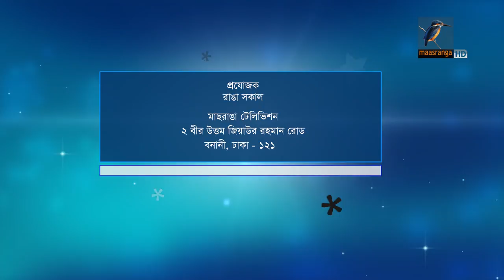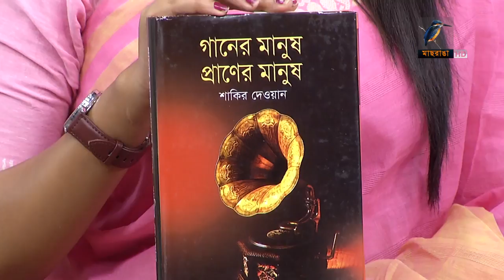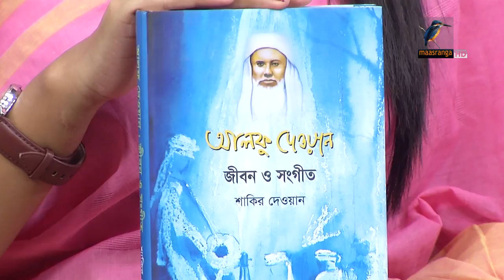Ranga Shokal | Kebria, Nondita | Sakir Dewan | Talk Show | Maasranga TV | Full HD | 2018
Ranga Shokal | Kebria, Nondita | Motiur Rahaman Bir Protik | Talk Show | Maasranga TV | Full HD|2018

শিবলী মোহাম্মদ এদেশের প্রতিথযশা একজন নৃত্যশিল্পী। কত্থক নৃত্যে তার প্রাতিষ্ঠানিক শিক্ষা হলেও তিনি ইউরোপিয়ান ধারার সঙ্গে উপমহাদেশীয় নৃত্যের সমন্বয় করে যথেষ্ট সুনাম কুড়িয়েছেন। অত্যন্ত গুণী এই নৃত্যশিল্পী এ পর্যন্ত সহস্্রাধিক ডান্সরিসাইটালের নির্দেশনা দিয়েছেন। এছাড়া অভিনয়ের পাশাপাশি নির্দেশনা দিয়েছেন অসংখ্য নৃত্যনাট্যে। যার মধ্যে ‘চিত্রাঙ্গদা’, ‘চিরঅম্লান’, ‘শকুন্তলা’, ‘শাপমোচন’ ইত্যাদি উল্লেখযোগ্য। টেলিভিশন এবং মঞ্চ ছাড়াও খ্যাতিমান নৃত্যশিল্পী শিবলী মোহাম্মদ তার নৃত্যের মাধ্যমে মুগ্ধ করেছিলেন বিশ্বকাপ ক্রিকেট ২০১১- র উদ্বোধনী অনুষ্ঠানে আগত দর্শকদের। বর্তমানে তিনি বাংলাদেশের অন্যতম নাচ শিখবার প্রতিষ্ঠান ‘নৃত্যাঞ্চল’- এর গুরুত্বপূর্ন দায়িত্ব পালন করছেন। শিবলী মোহাম্মদ ২০০৮ সালের শ্রেষ্ঠ পুরুষ নৃত্যশিল্পী হিসেবে পেয়েছেন বাচসাস পুরস্কার এছাড়া যুক্তরাষ্ট্র থেকে জর্জ হ্যারিসন অ্যাওয়ার্ড, যায়যায় দিন পদক, প্রথম আলো পদক, ইউনিসেফ পদকসহ পেয়েছেন অসংখ্য পদক এবং সম্মাননা ।

Host: Kebria, Nondita
Guest: Sakir Dewan
Date: 8 November 2018

2 Bir Uttam Ziaur Rahman Road